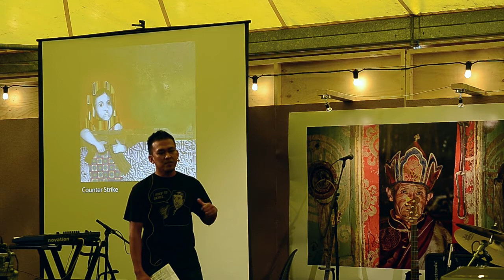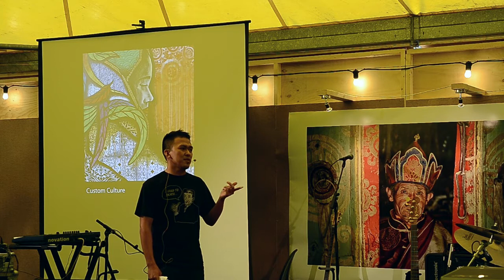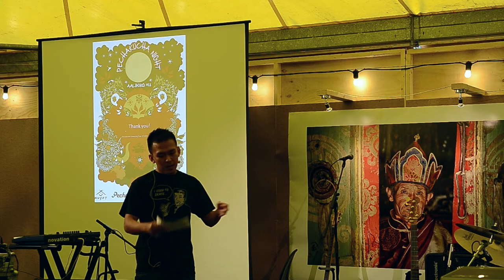PechaKucha Night Aalborg #13 Bong Delfin My Utopia Art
IMAGES Festival Occupy Utopia 5. september 2013 in the Worlduniversitytent at Karolinelunden Aalborg